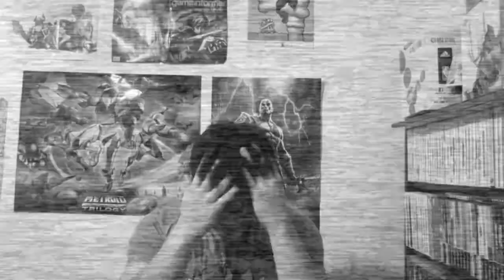Rewind Time Ep 1: Super Mario Sunshine